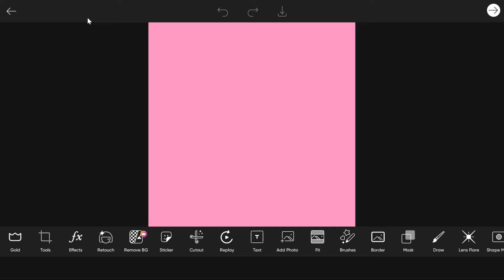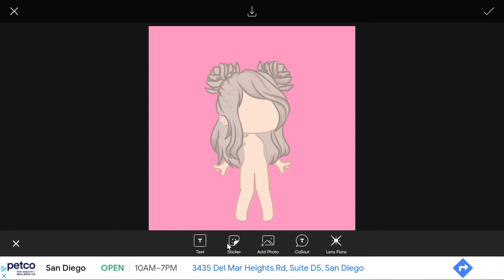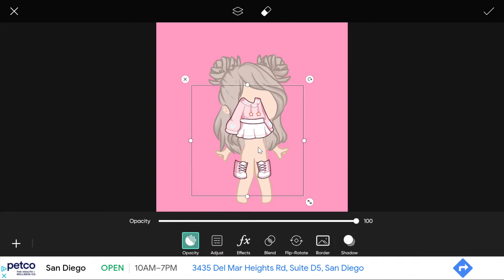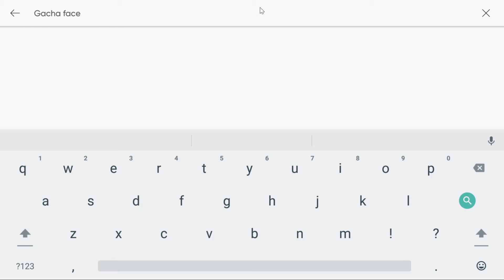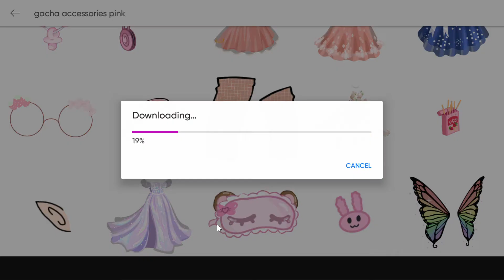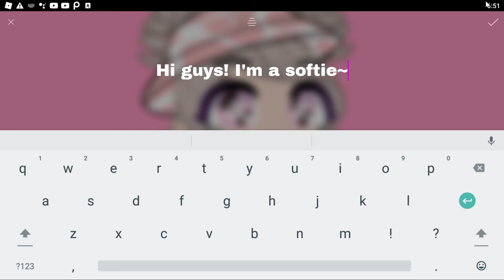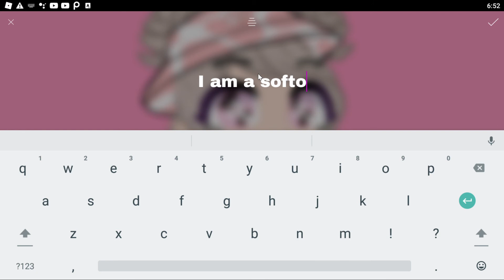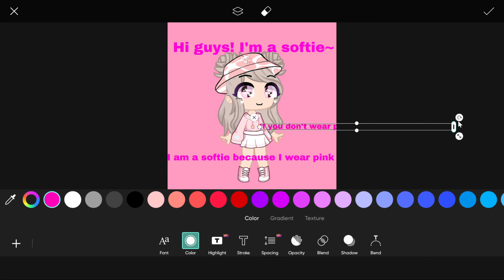That one kid who thinks that wearing all pink makes them softie (Picsart)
This video is originally made by me

⚠This video is a joke, please don't take it seriously⚠

Made with:
-Picsart